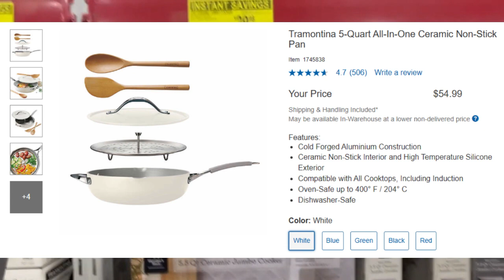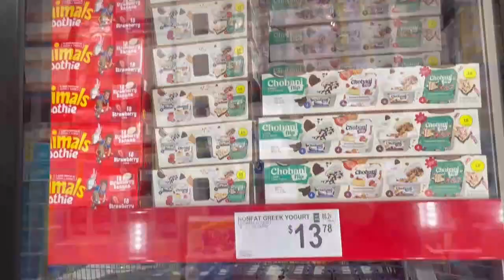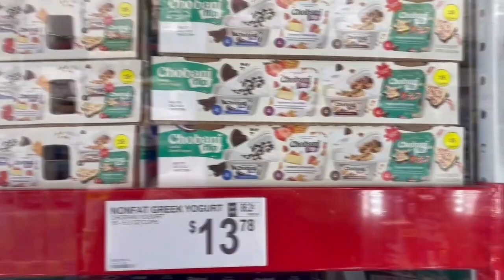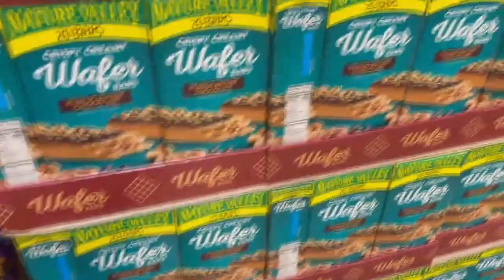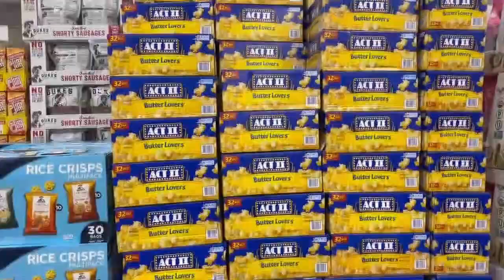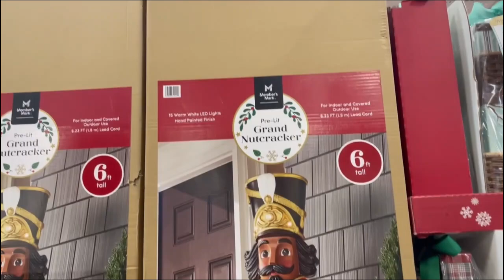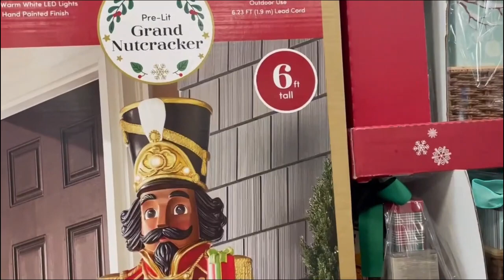Check out the Crazy Deals at Sam's Club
Come with me and check out Sam's Club December Deals. Tons of instant saving deals that you just can't pass up.